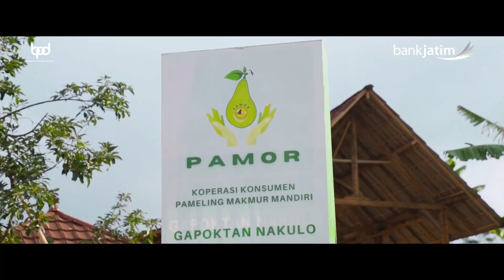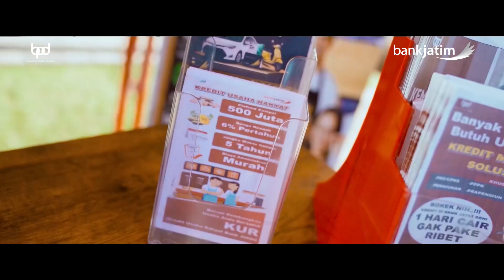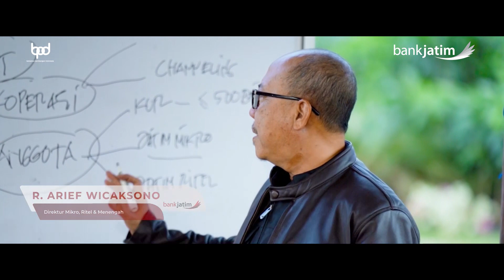Desa Pendulum Devisa - Pameling Agro Nusantara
Kantor Pusat
Jalan Basuki Rachmat No 98 – 104 Surabaya, 60271